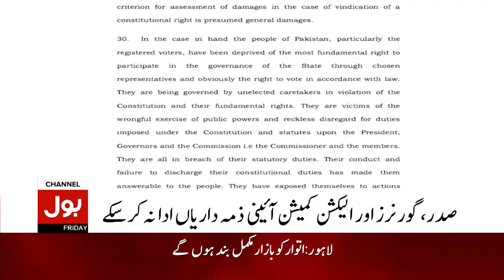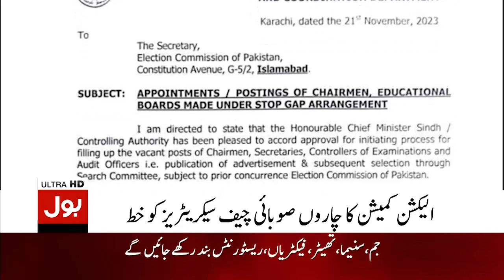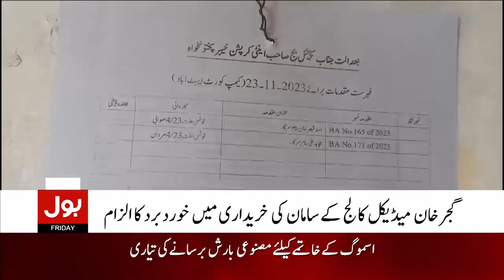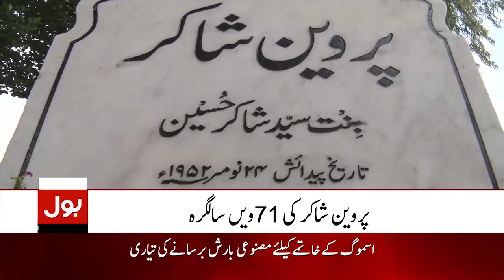BOL News Bulletin At 8 AM | Palestine Israel Conflict | Gaza Latest Update